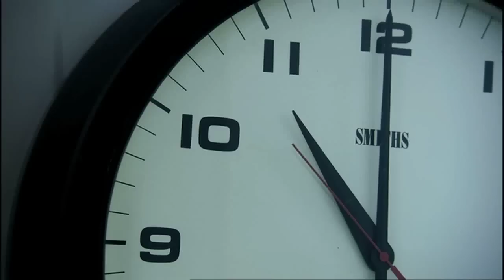Street Response challenge - Extreme reverse driving from the team at Dunlop Tyres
From the people that brought you Loop the Loop, comes more great driving. Three stunt drivers perform extreme reverse driving manoeuvres: J-turns, jumps, slaloms - awesome demonstrations of the manoeuvrability of Dunlops Street Response tyres. Dont try this in your local car park